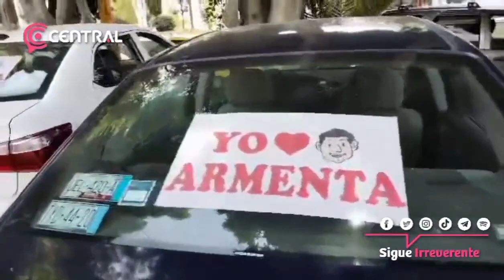Simpatizantes de Alejandro Armenta asisten al evento de la "corcholata"